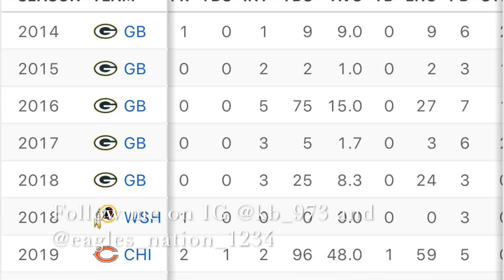Jamal Adams to the Dallas Cowboys?? DeVante Parker “Sneak Diss” Stephon Gilmore??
I will be discussing the battle in the AFC East and Jamal Adams wanting to be an Dallas Cowboy